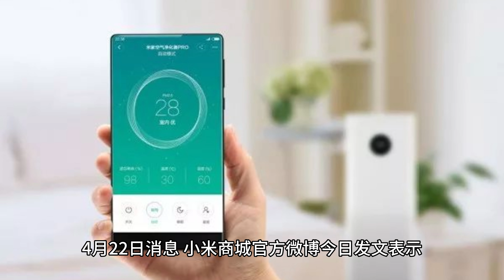小米米家智能计时器开售：700 天超长待机，99 元